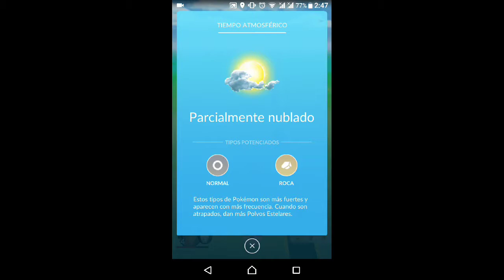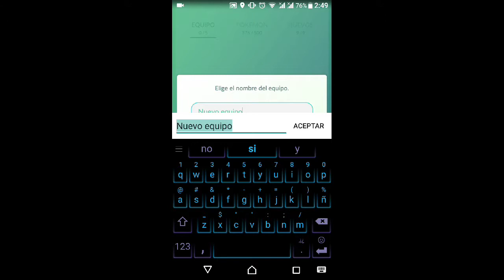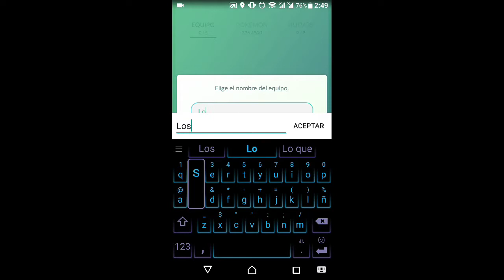¡¡¡Implementación de la 3ra Generacion, Clima y Equipos en Pokemon Go!!!